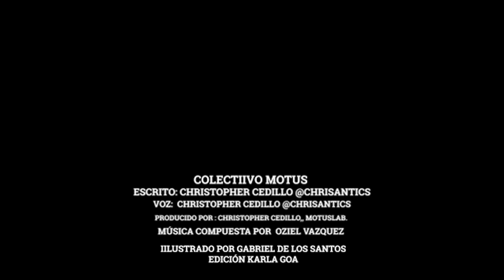Ciencia desde el balcón (ciencia ciudadana) Serie Covid-19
Cinvestigadores italianos Luca Perri y Alessandro Farini propusieron un estudio donde participaron personas de todas las provincias de Italia. Este proyecto fue anunciado el 31 de marzo, por la revista científica Nature y al cual nombraron “Ciencia desde el balcón”
T2MR8
Episodio en Spotify:
Página oficial: motuslab.xyz
Fuente: Coronavirus: the first three months as it happened. 2020. doi: 10.1038/d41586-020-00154-w